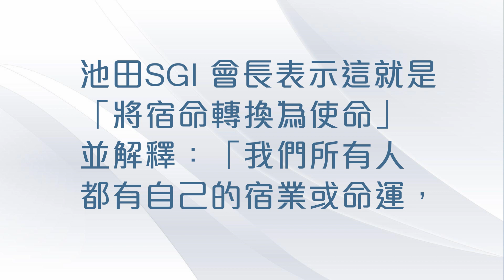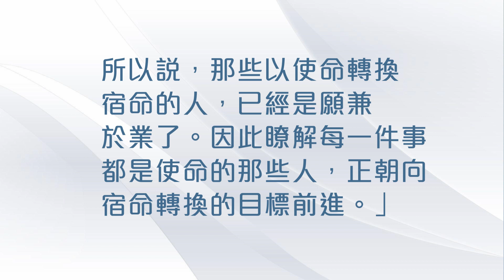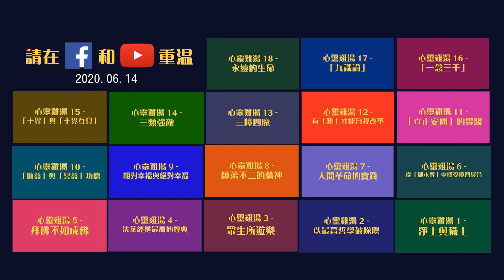心靈雞湯 19 - 「因果」與「宿命轉換」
聲明：影片內的佛法觀點純屬個人意見，並不代表任何團體立場

今集會以一體驗作總結，內容長了一點，希望大家完全收看。

在《心地觀經》中有：「欲知過去因，觀其現在果；欲知未來果，觀其現在因。」說出三世的生命因果律。那就是說，現在的結果是由於過去世的身、口、意所作的行為「業」的因所致，而現在的行為是會決定在未來世的果。

宿命轉換中的「轉重輕受」，按字面的意思是指本來沉重的宿業卻以較輕的形式來承擔。
「願兼於業」之說，就是本來因佛道修行的功德將生於幸福的環境裡，但自己志願生在不幸的人們中間，弘通妙法。

池田SGI 會長表示這就是「將宿命轉換為使命」並解釋：「我們所有人都有自己的宿業或命運，可是當我們認清它原來的本意之後，任何困難反而引導我們走向康莊大道；我們挑戰宿命的行為成為鼓勵無數人的典範和精神支柱。